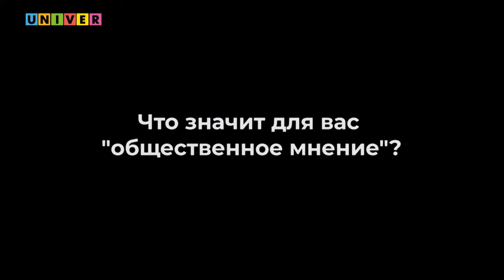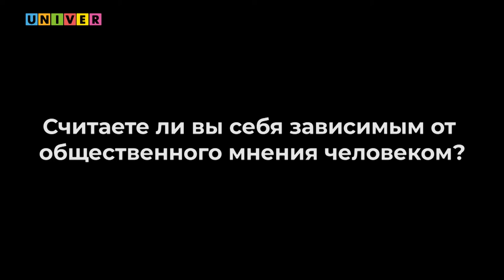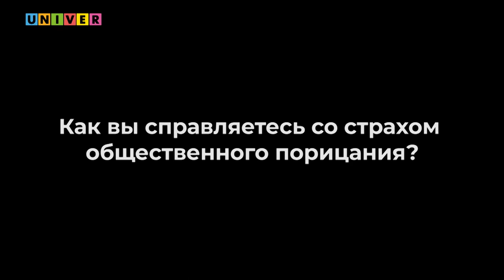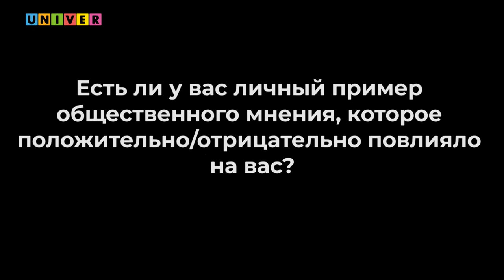Страх общественного порицания | «С разных сторон» №3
Общественное мнение - то, чем нас пугают со школы, то, о чем писал Уолт Уитман и то, о чем сегодня расскажет наша программа!
Что чувствуют люди, когда сталкиваются с мнением других? Можно ли этим мнением управлять?
Обо всем этом и многом другом - в 3 выпуске «С разных сторон»!